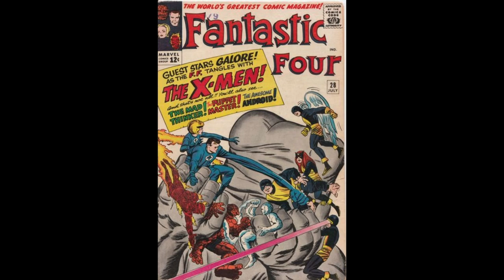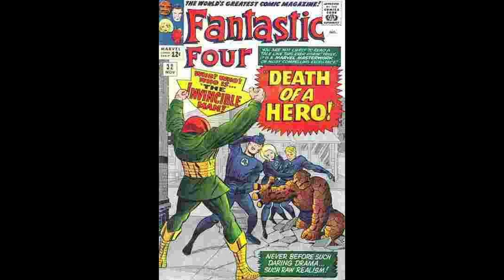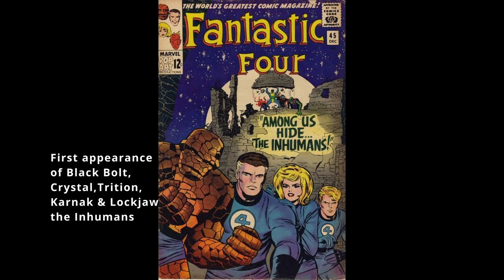Fantastic Four Comic Covers 1-50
A look at the first 50 covers of the original Fantastic Four series